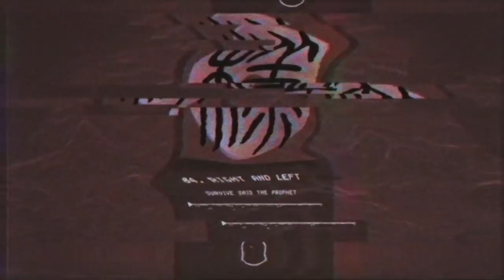Survive Said The Prophet - s p a c e [ s ] | Official Album Trailer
9月26日リリース・アルバム『s p a c e [ s ]』（スペーシィズ）のオフィシャル・アルバム・トレイラー。
Official Album Trailer for “s p a c e [ s ]” by Survive Said The Prophet  which will be available on 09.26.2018.

"s p a c e [ s ]" is now digitally available worldwide!

4th album
■"s p a c e [ s ]"
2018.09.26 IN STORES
SRCL-9939 (¥2,500 + tax)

‹CD›
01. s p a c e [ s ]  0:03
02. T R A N S l a t e d  0:18
03. S P I N E  0:42
04. Right and Left  1:04
05. found & lost  1:21
06. p a c e s [ s ]  1:39
07. NE:ONE  2:00
08. The Happy Song  2:22
09. UPLIFTED  2:44
10. s t i l l  b e l i e v e  3:07

【初回仕様】クリアシート仕様